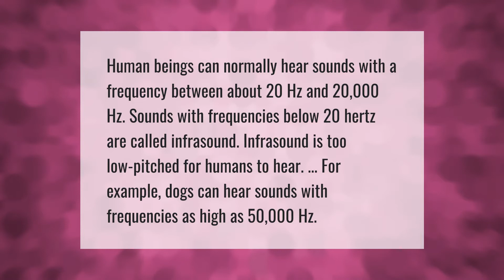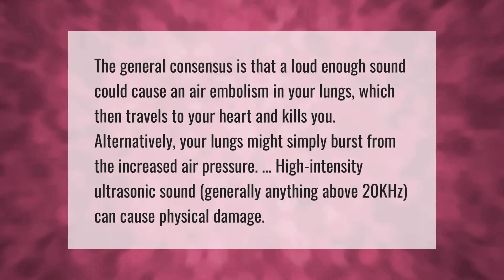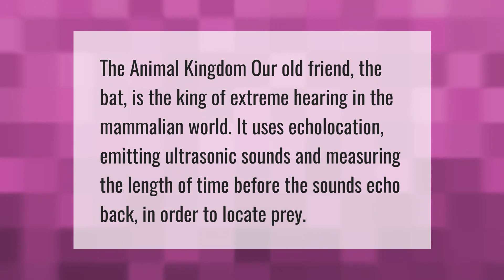Can humans hear 50000 Hz?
00:00 - Can humans hear 50000 Hz?
00:39 - What Hz is harmful?
01:09 - Can sound kill you?
01:41 - What animal can hear the farthest?

Laura S. Harris (2021, April 10.) Can humans hear 50000 Hz?
    AskAbout.video/articles/Can-humans-hear-50000-Hz-209735